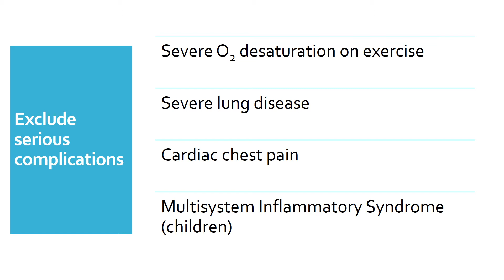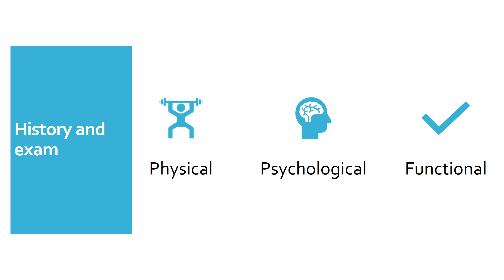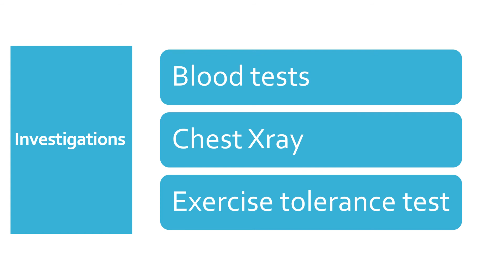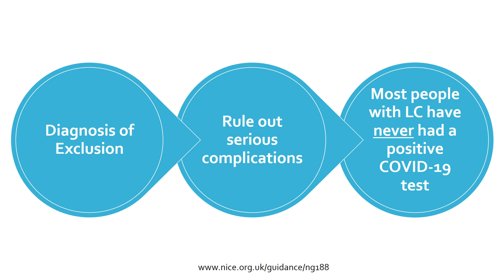Diagnosing Long COVID